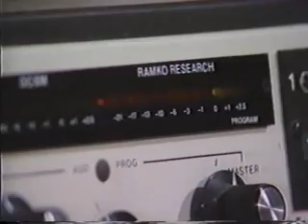Roy Masters - Surrounded By Corruption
Instead of being surrounded by the love and patient attention we need during our childhood, we are surrounded by corruption and dehumanized.

Vintage Roy - From Adviceline Program # 2902 -
Original Broadcast Date : February 1980